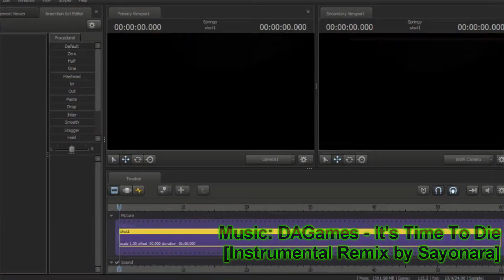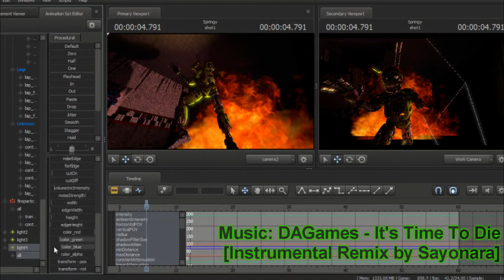{Speed Pose!} Withered Springtrap! [Ep 2]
-Credits-

All Posing- LordDarkDiamond

{Models}
SpringTrap v6- By RealFailz

Program used: Source Filmmaker